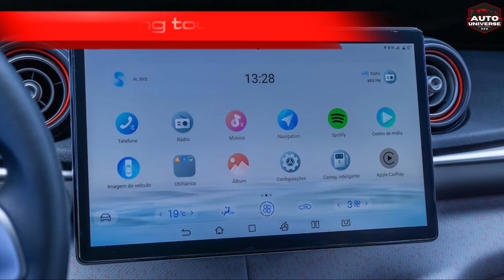BYD Dolphin Electric Car Review 🐬⚡️ | The Coolest Ride of 2024!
🌟 Dive into the future with the BYD Dolphin, the game-changing electric car that's making waves in 2023! 🚗⚡️ Join us on an electrifying journey as we unbox, review, and explore every inch of the incredible BYD Dolphin, the epitome of innovation in the automotive world.

🔍 In this comprehensive BYD Dolphin review, we'll delve into the specs, performance, and range of the 2023 BYD Dolphin. Get ready to be amazed by its cutting-edge features, from the sleek exterior design to the powerful battery that propels this electric beauty into the future.

🚀 Experience the thrill of driving the BYD Dolphin 2023 and get a sneak peek into what's in store for the 2024 model! We'll cover everything from the BYD Dolphin's electric performance to its impressive range, giving you an inside look at why it's set to be a game-changer in the world of electric vehicles.

⚡️ Curious about the BYD Dolphin's battery technology? We've got you covered! Learn all about the advanced battery system that powers the BYD Dolphin, delivering not just efficiency but also sustainability for the eco-conscious driver.

🌈 Plus, we'll explore the exciting features of the BYD Dolphin Plus, taking the electric driving experience to a whole new level. From enhanced technology to additional perks, discover what makes the BYD Dolphin Plus a must-have in 2024!

👁️‍🗨️ Don't miss out on the BYD Dolphin 2024 review, where we break down the improvements and innovations that make this electric car stand out. Whether you're an electric car enthusiast or just curious about the future of transportation, this video is a must-watch!

🚨 Buckle up and join us for an electrifying adventure with the BYD Dolphin. 🐬⚡️